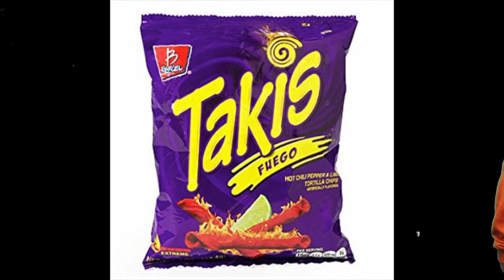THE FOREVER BAG